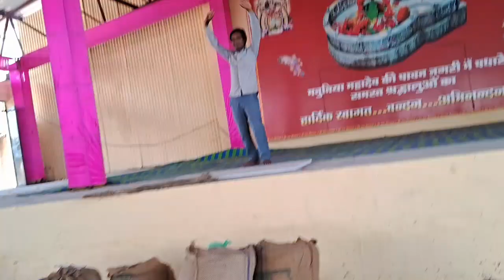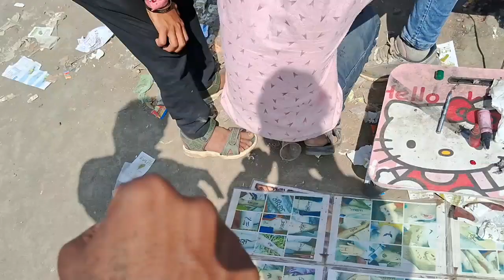lalitchandravanshi महादेव मंदिर घूमने के लिए गए थे और रास्ते में हमारा बहुत सारे फैंस मिल गए 🤩🥰🙏